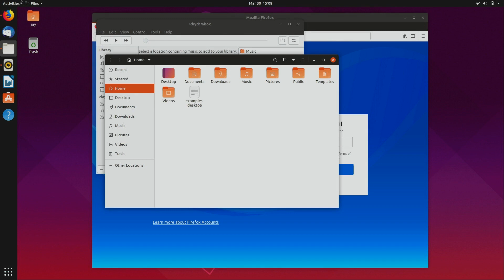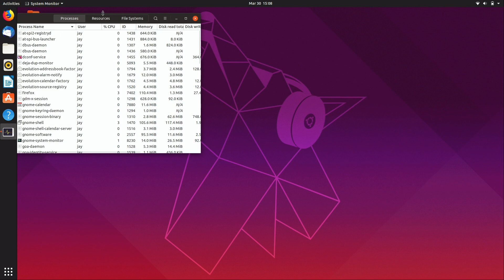Are non-LTS Releases of Ubuntu Still Necessary?